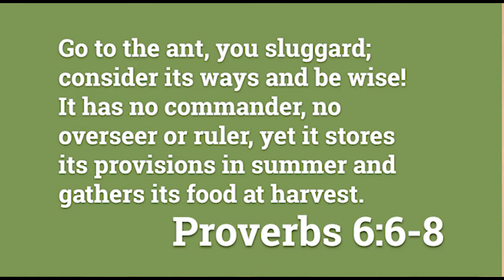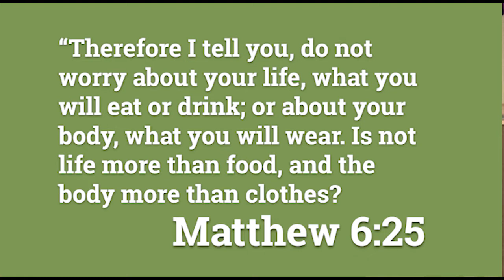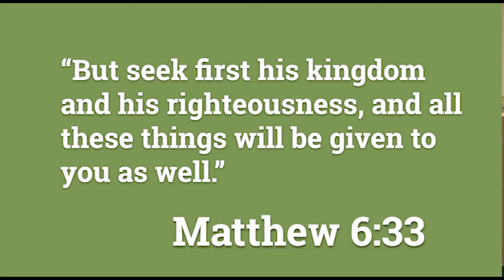A Port in a Storm - Anxiety over Money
One of the most prevalent anxieties is over money. It can be a worry that hurts us in many ways. Jason uses biblical principles to let us know how we can view our finances differently and not worry so much about money.